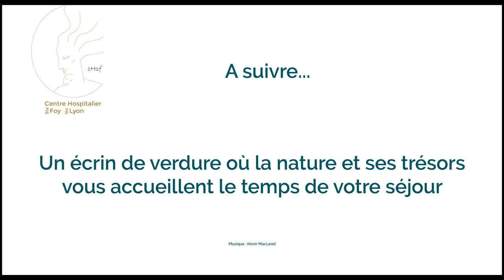Centre Hospitalier Ste Foy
Bienvenue au Centre Hospitalier de Sainte Foy lès Lyon...

Situé à 6km du Centre de Lyon, Le Centre hospitalier de Sainte-Foy-lès-Lyon dispose d’un spectre d’activités unique à Lyon, en associant :
• un pôle maternité/gynécologie de 33 lits (1400 naissances/an) ;
• un pôle court et moyen séjour composé d’un service de médecine
  à orientation gériatrique de 22 lits et d’un service de soins de
  suite et de réadaptation de 32 lits ;
• un pôle médico-social composé d’un EHPAD de 105 lits.

Notre offre de soins de proximité est complétée par un service de radiologie ouvert au public.